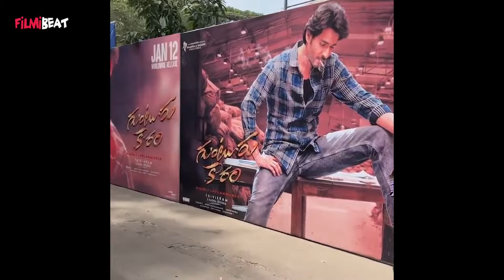Guntur Kaaram Ticket Price ఘాటు మరీ ఎక్కువైందిగా | Telugu Filmibeat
Guntur Kaaram Movie is Coming on January 12th. Telangana Government Gives Special Permission For Tikcets Hike. Check Full Details in This Story | గుంటూరు కారం సినిమాకు ప్రత్యేక షోలు.. తెలంగాణలో టికెట్ రేట్లు ఎంతంటే?

                ~PR.38~HT.286~
Filmibeat Telugu